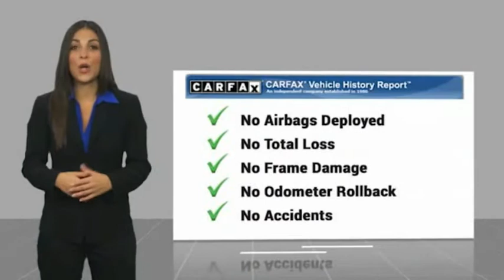2019 Subaru Outback K3262480P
2019 Subaru Outback 2.5i Premium

3725 Auto Mall Dr.

Premium trim. EPA 32 MPG Hwy/25 MPG City! GREAT MILES 35,875! Heated Seats, Nav System, Moonroof, Dual Zone A/C, Lane Keeping Assist, Aluminum Wheels, BSD & RCTA & PRG & MR & NAVI & HBA &.. All Wheel Drive. KEY FEATURES INCLUDE: All Wheel Drive, Heated Driver Seat, Aluminum Wheels, Dual Zone A/C, Lane Keeping Assist Subaru Premium with Abyss Blue Pearl exterior and Titanium Gray interior features a 4 Cylinder Engine with 175 HP at 5800 RPM*. OPTION PACKAGES: BSD & RCTA & PRG & MR & NAVI & HBA & TSSM Blind Spot Detection (BSD), Power Rear Gate w/Automatic Close & Height Memory, Power Moonroof Package, tilt up and internal retracting w/auto-open/close power moonroof and laminated, UV and dark tint moonroof glass, Auto-Dimming Rear View Compass Mirror w/HomeLink, High Beam Assist (HBA), Rear Cross Traffic Alert (RCTA), audible vehicle detection warning, Turn Signal Side Mirrors, Radio: Subaru STARLINK 8.0 Multimedia Nav System, AM/FM stereo, HD Radio w/single disc CD player and navigation system: CD player w/MP3/WMA/CRR/RW file capability, multi touch gesture high resolution display screen: 8.0 LCD, voice activated controls and navigation, Bluetooth audio streaming connectivity, Bluetooth hands-free phone connectivity, Bluetooth hands-free SMS. EXPERTS RAVE: Edmunds.com explains The inside of the Outback is a great place to spend time on the road. The front and rear seats provide all-day comfort, and the soft suspension offers a smooth ride.. Horsepower calculations based on trim engine configuration. Fuel economy calculations based on original manufacturer data for trim engine configuration. Please confirm the accuracy of the included equipment by calling us prior to purchase.